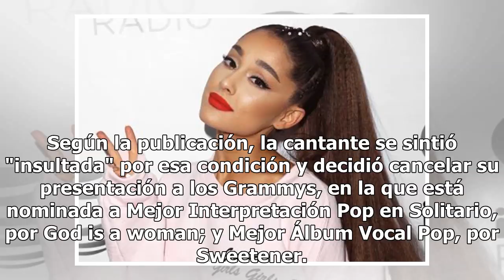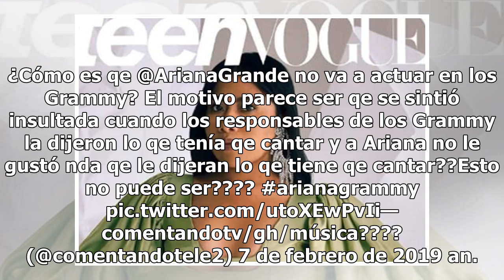Ariana Grande cancela show en los Grammy por este "insulto"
A pesar de sus dos nominaciones, Ariana Grande se niega a presentarse en la 61 edición de los Premios Grammy, se dice que la cantante fue "ofendida" por los organizadores del evento y por eso no asistirá a la premiación en el Staples Center de Los Ángeles, Estados Unidos de este domingo. De acuerdo ...